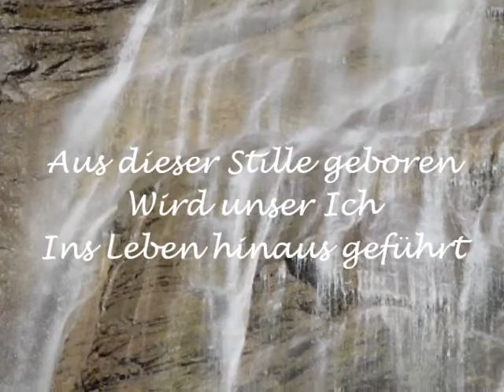POESIE + LYRIK Stille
Lyrik und Fotografie:
© Hans-Peter Zürcher

Eine Gemeinschaftsproduktion mit dem Komponisten und Musiker Masashi Yamanaka

Stille

Stille und Wohlbefinden
Sind die Urkraft des Seins

Aus dieser Stille geboren
Wird unser Ich
Ins Leben hinaus geführt

In Endlichkeit getragen
Über Höhen und Tiefen

Bis wir in sie zurückkehren
In die unendliche Stille

© Hans-Peter Zürcher

Silence

Peace and well-being
Are the primal power of being

Born out of this silence
If our self
Out to life addition

Born in finiteness
About highs and lows

Until we return to them
In the infinite silence

© Hans-Peter Zürcher

Pastoral 牧歌 1737 Piano Stories ピアノ・ストーリー